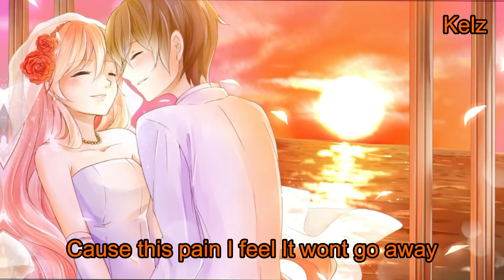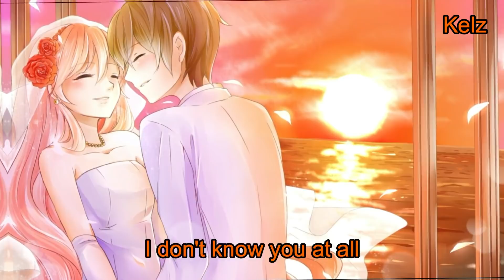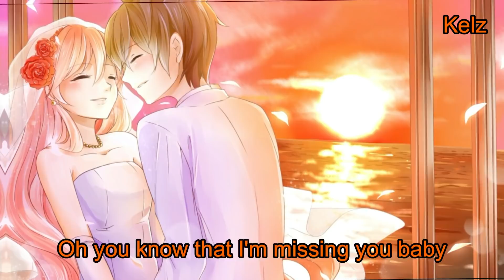Justin Vasquez - Officially Missing You (Lyric Video)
Lyrics video for Officially Missing You by Justin Vasquez
Original song by Tamia

(This is not my song, if you are a copyright owner and want your work to be removed from my channel please message me on youtube and I will delete it immediately)